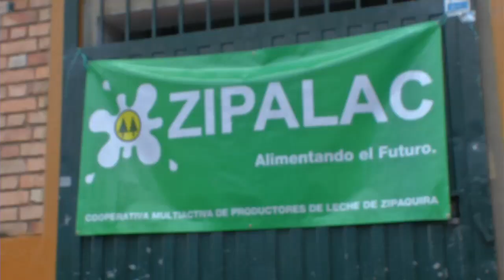Agricultura al Día - El campo colombiano florece con la mujer rural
Realizador: María del Mar González